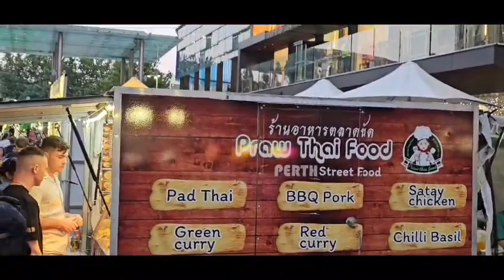Merry Christmas!圣诞节快乐2023 🎄 🤶 🌲 🎅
Video from Yoke Tean Lim